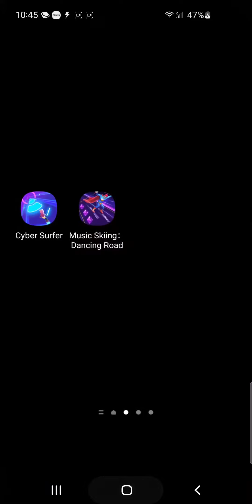[music skiing] my boo |skiing game| usher. 3 badges